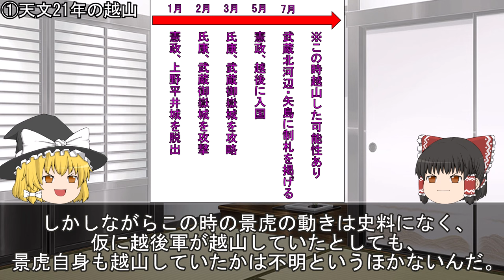【ゆっくり解説】上杉謙信の関東遠征「越山」を追う！【戦国大名解説】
越後の大名・上杉謙信が数十回にわたって行った関東遠征「越山」。
今回は天文21年・幻の越山と永禄3年・宿敵北条を小田原城まで追い詰めた大越山の経緯や戦国関東の歴史を解説！

関連動画：「【ゆっくり解説】北条家と上杉家、関東の覇権をめぐる戦い【戦国大名解説】」

参考：
簗瀬大輔『対決の東国史7　小田原北条氏と越後上杉氏』吉川弘文館
今福匡『上杉謙信　「義の武将」の激情と苦悩』星海社新書
黒田基樹『関東戦国史　北条VS上杉55年戦争の真実』角川ソフィア文庫
久保田順一『上杉憲政　戦国末期、悲劇の関東管領』戎光祥出版
池亨、矢田俊文編『増補改訂版上杉氏年表　為景・謙信・景勝』高志書院

地図：フリー素材、無料素材のDigipot
写真：photoAC、wikipedia、
立ち絵：きつねゆっくり
使用ソフト：YMM4